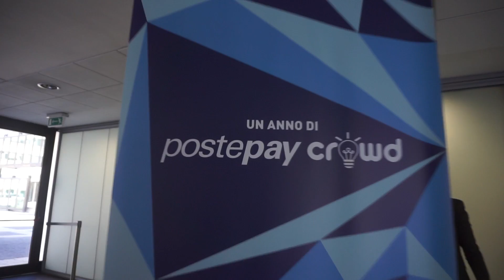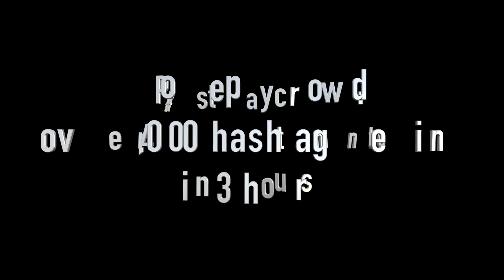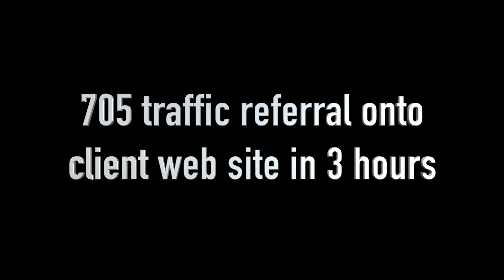postepaycrowd - L'evento Poste Italiane e Eppela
postepaycrowd - L'evento "un anno di PostePay Crows" con Poste Italiane e Eppela tenutosi il 21 aprile 2015 a Roma presso il palazzo di Poste Italiane.